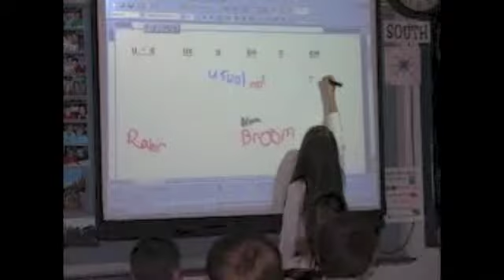My Digital Bill of Rights Madi